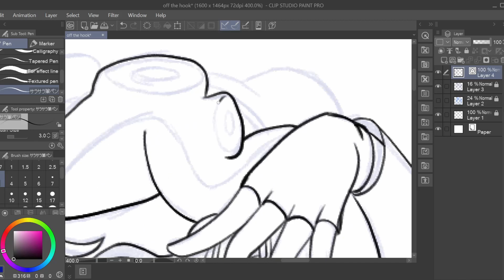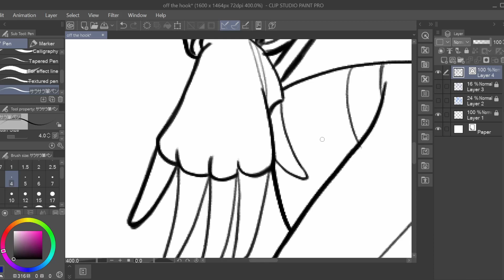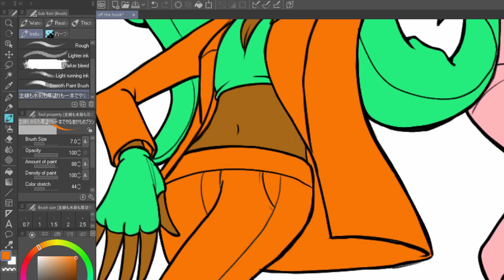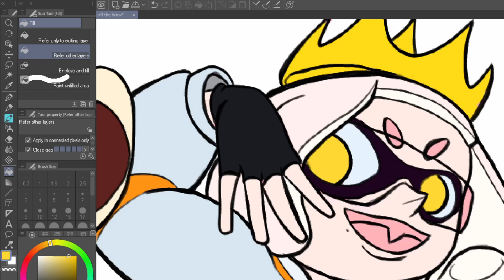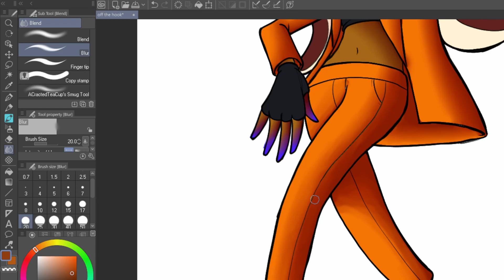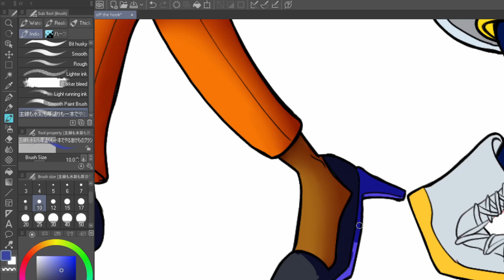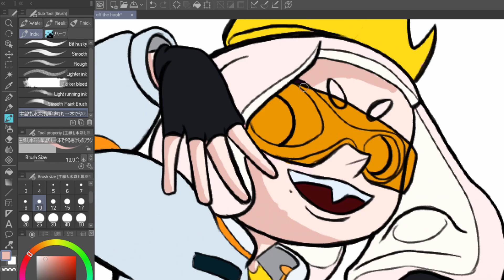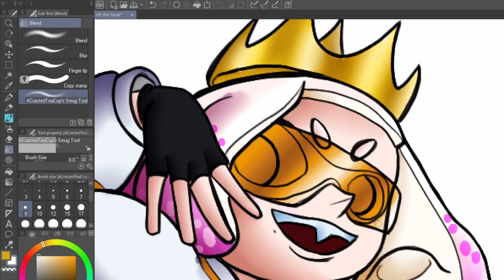Off the hook - speedpaint